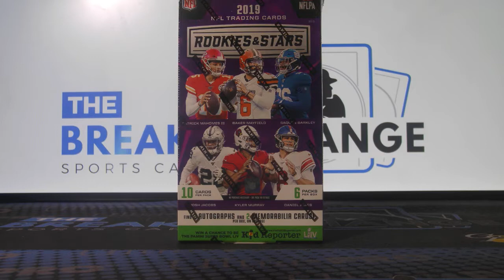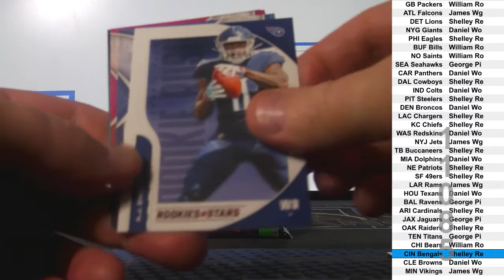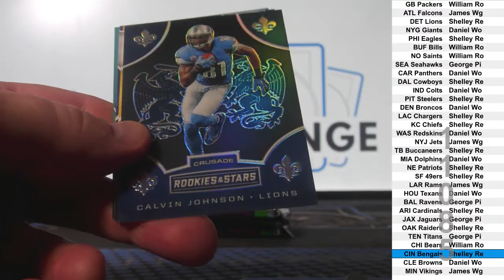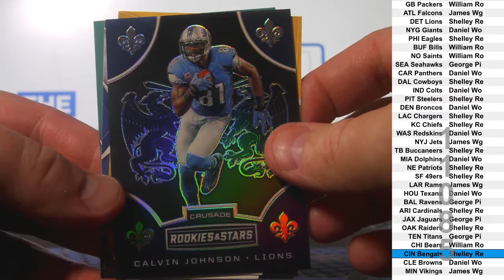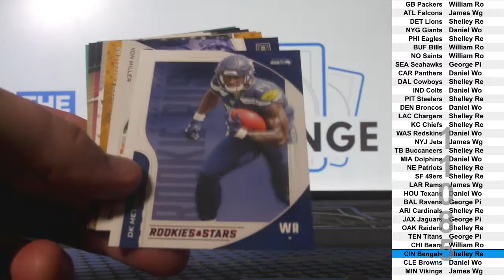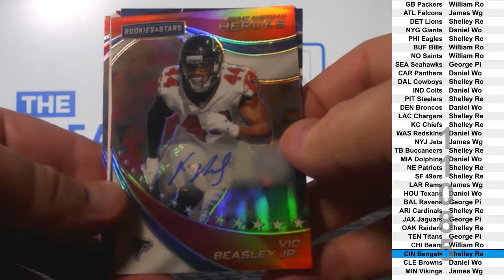1 Box of 2019 Panini Rookies and Stars Football (Break ID: 11085)